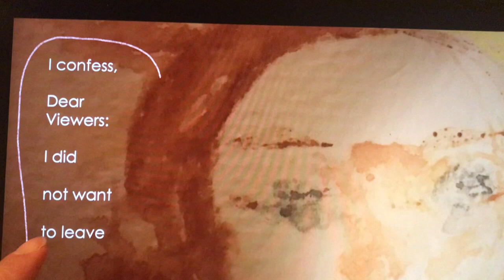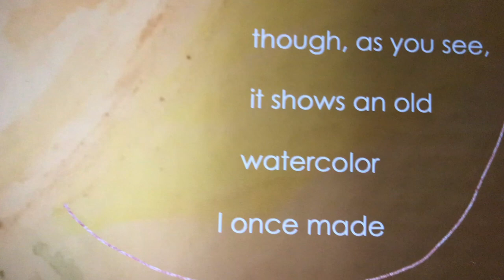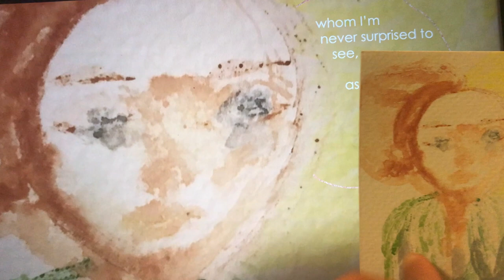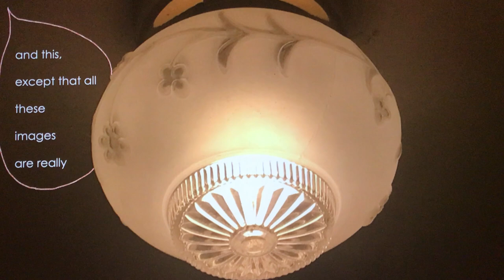Liv Ullmann from Memory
A watercolor I once made may capture the Liv Ullmann of my childhood television (or rather, a set of memory atmospheres that arise because I saw her films at the times and places of that specific TV).

(further references after intro):

Hi, I’m Ellen. I’m a Wolfgang Zilzer fan of German/Japanese descent, defusing personal/historical emotions to prevent harm. My PhD termed this “multinarrative ethics of postwar responsibility;” please use me in care for yourself and everyone.